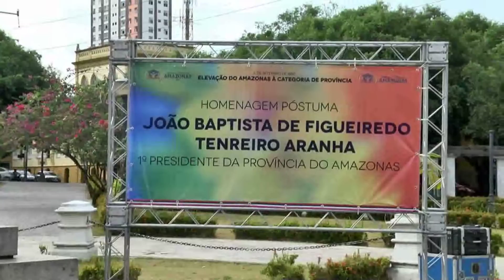Amazônia News | Homenagem Tenreiro Aranha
Homenagem Póstuma a João Baptista de Figueiredo Tenreiro Aranha, 1º presidente da Província do Amazonas